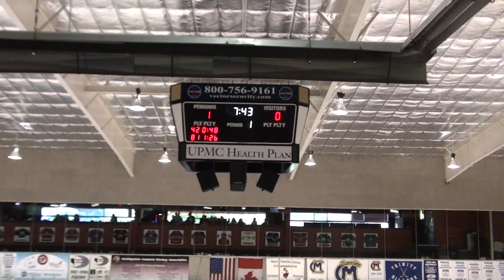Southpointe v Predators 2011 2012 009